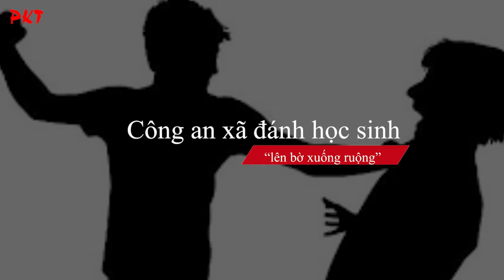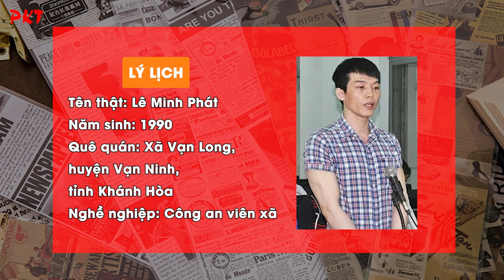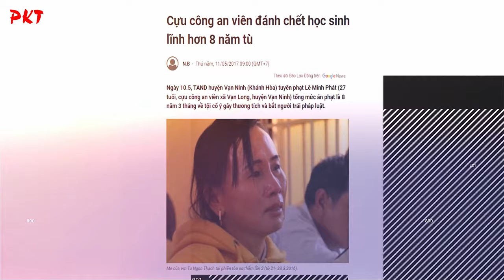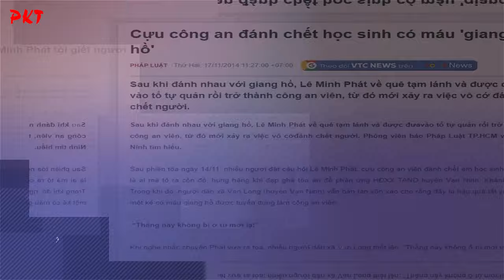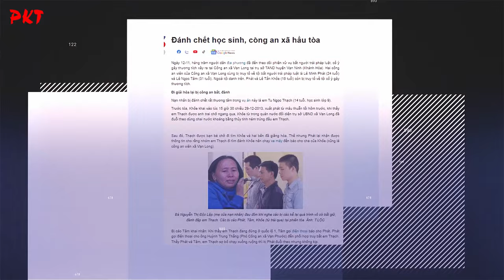CÔN ĐỒ làm bảo vệ vũ trường thành CÔNG AN XÃ, đánh nam sinh TỬ VONG, ra tòa đập bàn đập ghế | PKT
PKT | Tiểu sử giang hồ - Tiểu sử tử tù - Tiểu sử người nổi tiếng | | Là một võ sĩ, trong người có sẵn máu côn đồ, bặm trợn, Lê Minh Phát từng làm bảo vệ cho một vũ trường. Sau khi về quê để tránh bị giang hồ trả thù, gã được tuyển dụng làm công an viên của xã. Chưa đầy hai tháng sau, Phát ra tay đánh một nam sinh tử vong.

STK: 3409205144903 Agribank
Chủ tài khoản: BUI THI THANH VAN